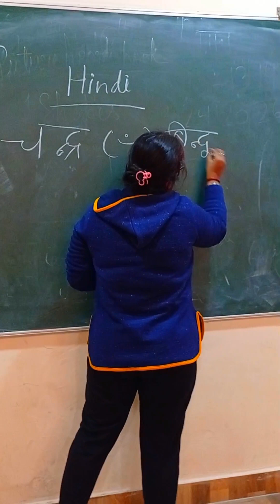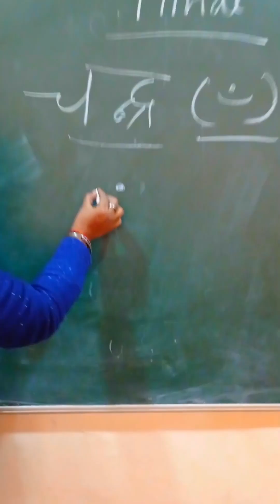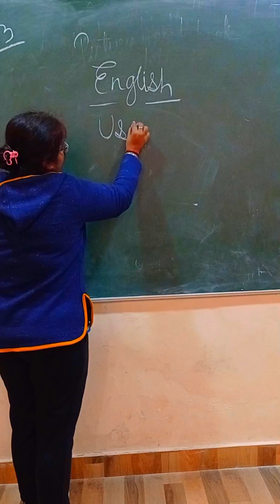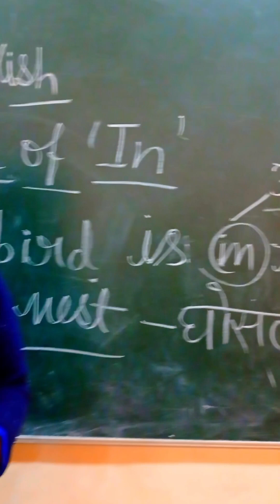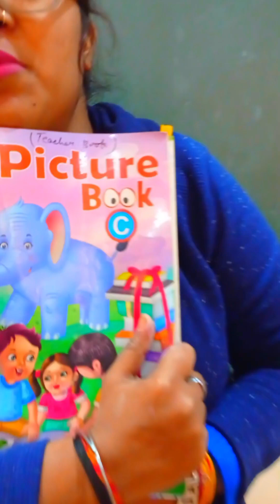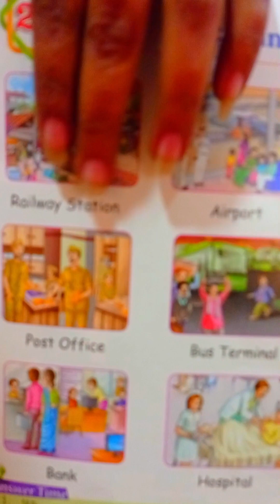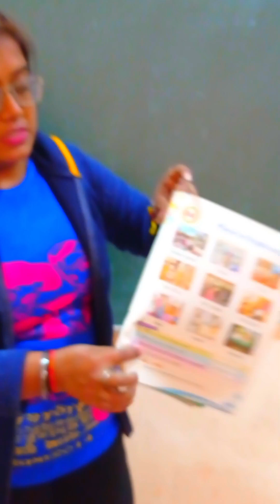4th term online classes video - day 1 (UKG)